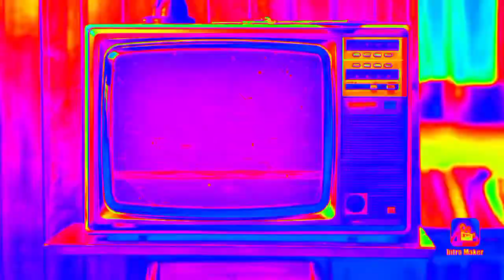Designer dresses for laddu Gopal|Janmashtami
Save upto 30%
@RADHA KRISHNA DRESSES ™